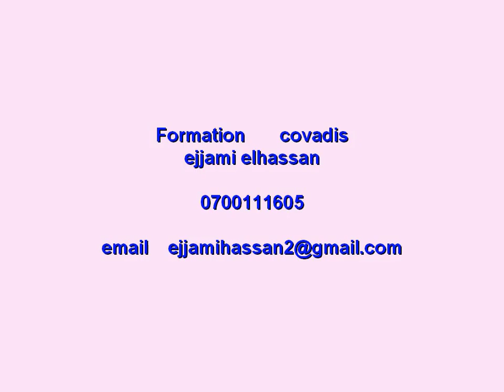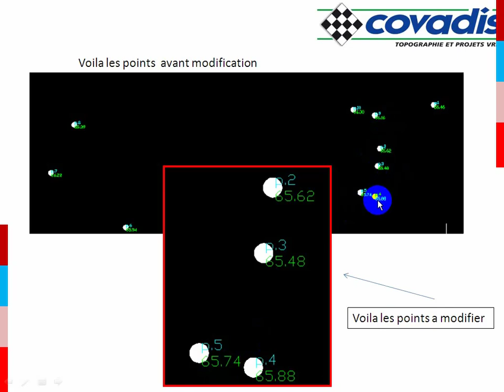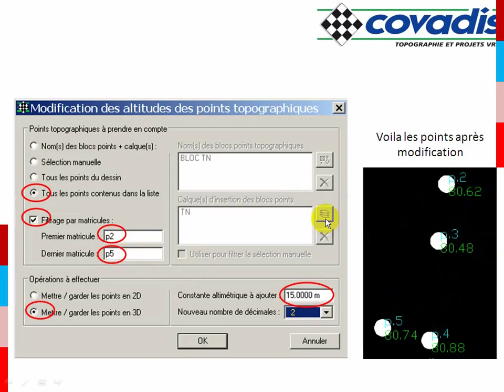covadis MODIFICATION DES ALTITUDES filtrage par matricule